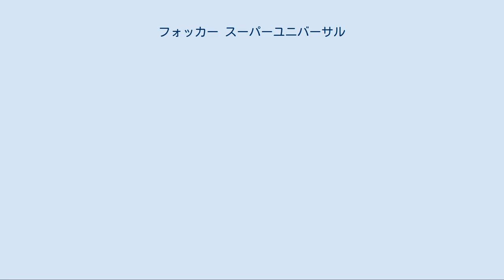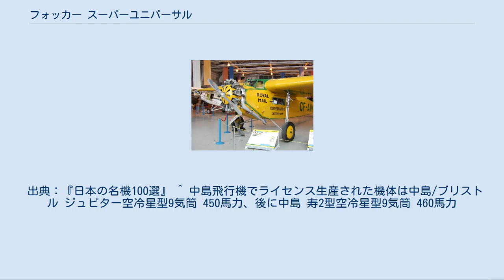フォッカー スーパーユニバーサル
フォッカー スーパーユニバーサル 日本航空輸送のスーパーユニバーサル（同社の絵葉書より）。
 フォッカー スーパーユニバーサルは、アメリカのアトランティック・エアクラフト・コーポレーション・オブ・アメリカが開発した単発小型旅客機である。
 オランダの航空機メーカーであるフォッカーの創立者であるアントニー・フォッカーは、1922年にアメリカ合衆国に移住し、1923年にはアトランティック・エアクラフト・コーポレーション・オブ・アメリカ（AAC）を設立した。
AACは、実質フォッカー社の北アメリカ支社ともいえる企業で、ニュージャージー州のテターボロ空港を拠点に航空機製作を開始した。
1926年に、AACは初の自社開発機としてフォッカー ユニバーサル（en）を初飛行させた。
ユニバーサルは、燃料タンクを内蔵した高翼単葉の木製主翼に、開放式の操縦席を持ち、双フロート式の水上旅客機としても運用が可能であった。
ユニバーサルはオランダのフォッカー本社でもフォッカー F.XIの名で生産されたが、旅客がわずか4名だけであったため、本機の拡大・改良型が求められた。
改良型は1928年3月に初飛行し、スーパーユニバーサルの名で生産が開始された。
 機体は、胴体と尾翼部が鋼管溶接によるトラス構造に羽布張り、主翼は全木製の合板張りによる片持式という、フォッカー本社の機種と変わらない構造をしていた。
ユニバーサルでは開放式であった操縦席は主翼前方に密閉式風防を備えたものになった。
乗客はユニバーサルの4名から6名に増加し、キャビンもそれ相応の拡大がなされていた。
尾翼の操作をする操作索は、胴体側面にむき出しの状態で走っていた。
 AACでは約80機が生産された。
アメリカ国内では経済的に優れた単発旅客機として短距離の航空路線で使われたほか、アメリカ海軍がXJA-1の制式名で短期間運用した。
スーパーユニバーサルはアルゼンチン海軍でも採用されたほか、オーストラリア、コロンビア、メキシコ、南アフリカ、イギリスでも用いられた。
このほか、カナダのカナディアン・ビッカーズ（en）でも15機が生産され、カナダ空軍やウェスタン・カナダ・エアーウェイズで運用された。
満州国では満州航空が運用したほか、自社の工廠で若干機をライセンス生産した。
後に開発したMT-1には当機の構造が流用されている。
 しかしスーパーユニバーサルを最も多く生産し、運用したのは日本であった。
日本では1929年7月15日に日本航空輸送が東京-大阪-福岡間の定期旅客輸送を開始したが、その際の主力として投入されたのがスーパーユニバーサルであった。
日本航空輸送は最大25機のスーパーユニバーサルを保有し、オランダのフォッカー社が製造したフォッカー F.VIIと共に創設期の日本航空輸送の主力として活躍し、双フロートを装備した水上機として福岡-蔚山-京城-平壌-大連にまで拡大した国際航路にも投入された。
1931年には中島飛行機がライセンス生産を開始し、日本航空輸送で運用されたほか、大日本帝国陸軍と大日本帝国海軍双方が制式採用した。
陸軍では、九五式二型練習機として20機を採用したほか、フォッカー患者輸送機として1932年と1938年に2機を製作させ、愛國40号・愛國268号として民間献納の形で入手した。
海軍ではフォッカー式陸上偵察機（C2N1）とフォッカー式水上偵察機（C2N2）として1933年5月以降、約20機を運用した。
偵察機といっても戦線での敵情偵察には低速すぎて不向きなため、主に地形観測や写真撮影に用いられた。
1940年頃には民用・軍用共に性能の陳腐化が著しくなったため第一線からは退いたが、軍用機は横須賀鎮守府などの所属で将校連絡機として用いられ続けた。
 大森民間機空中衝突墜落事故 1938年（昭和13年）に日本で初めて発生した民間航空機同士による空中衝突による航空事故。
訓練飛行中の中島製の本機に 同じく訓練飛行中のHanriot HD.14（英語版） EP-2型 が衝突、双方とも市街地に墜落し航空機の乗員全員が即死したほか、スーパーユニバーサル機の航空燃料タンクの引火による爆発に巻き込まれ多くの住民も犠牲になった。
 カナダ西部航空博物館（en）に1機のスーパーユニバーサルが展示されている。
全世界で現存するスーパーユニバーサルはこの1機だけだと考えられる。
 カナダ西部航空博物館に展示されているスーパ...